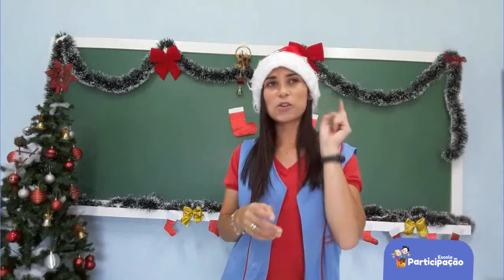2° Ano - Atividade Natalina - 26/11/2020